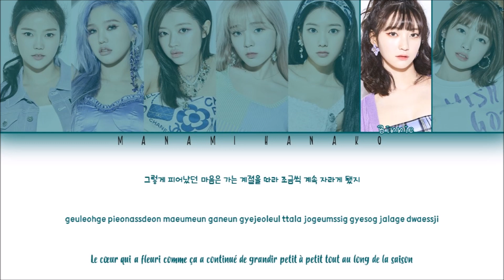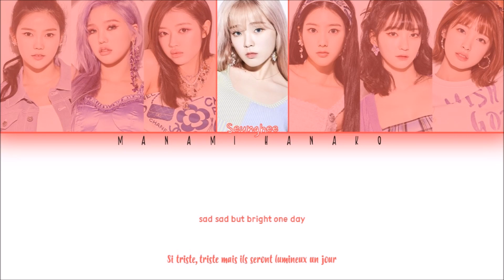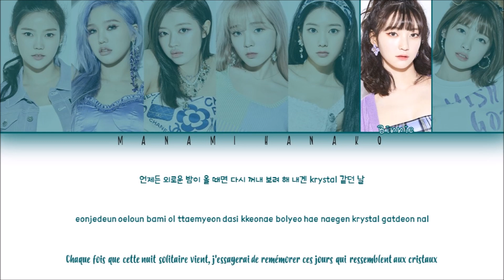{VOSTFR/HAN/ROM} OH MY GIRL (오마이걸) - "KRYSTAL" (Color Coded Lyrics Français/Rom/Han/가사)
• Song ♫: Krystal
• Album: "NONSTOP"
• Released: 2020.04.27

• Members: Hyojung, Ahin, Mimi, YooA, Seunghee, Jiho, Binnie, Arin
• My bias: Mimi, Seunghee